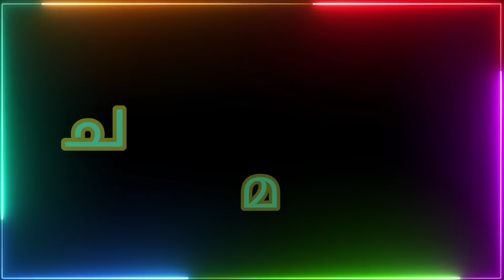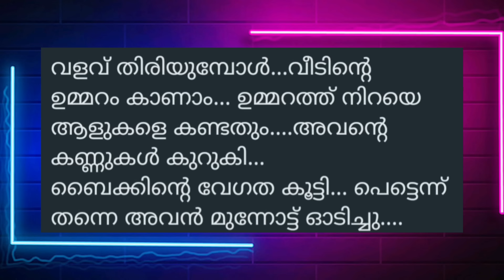ചട്ടമ്പിയുടെ മാലാഖ /Part-7/പഴയ കാമുകിയുടെ വരവ് നല്ലതിനാണോ?/Salimkarulai /Krishna